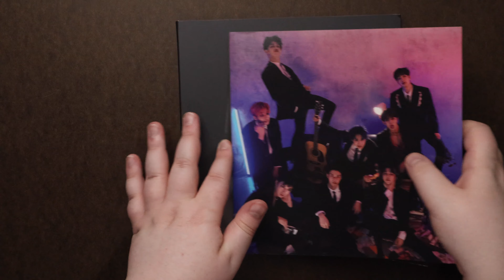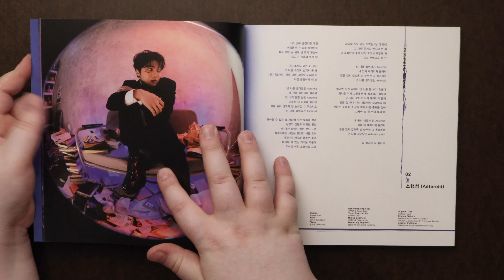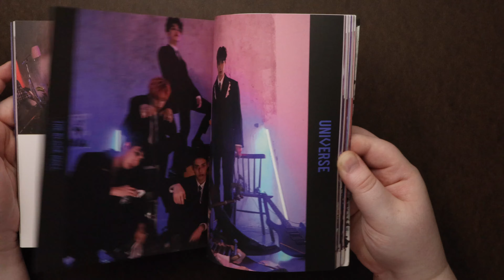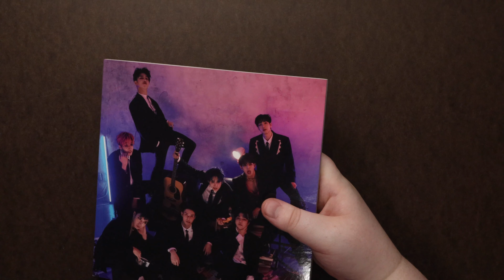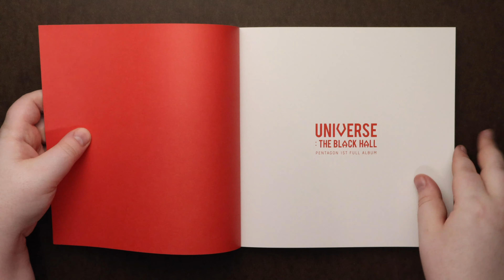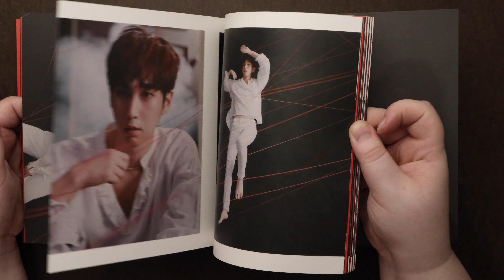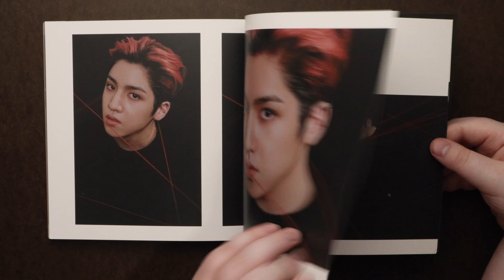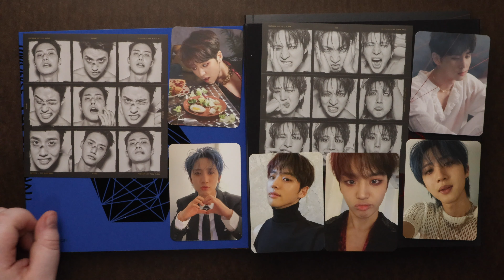Unboxing | Pentagon Vol. 1 - Universe : The Black Hall